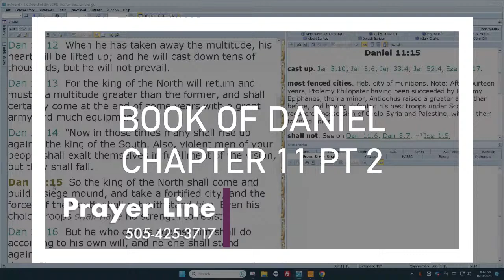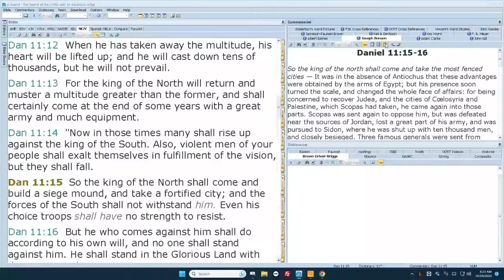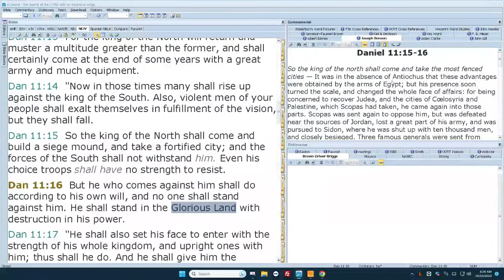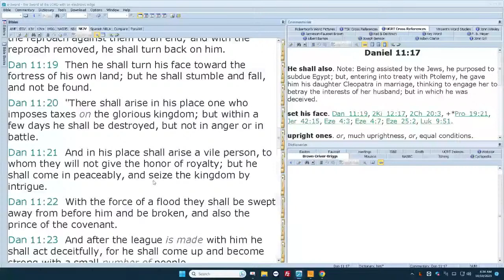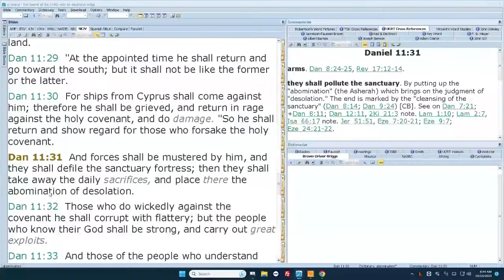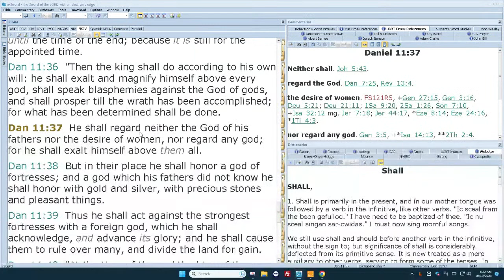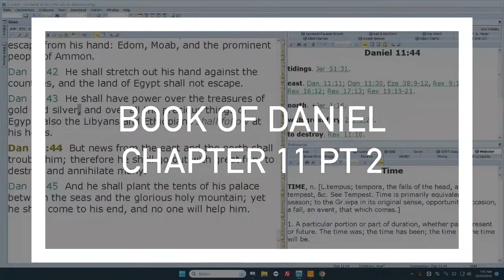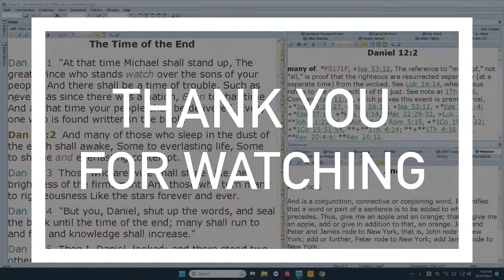Book of Daniel chapter 11 pt2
Most of this chapter deals with the bronze era that Daniel saw in chapter two, the events after Alexander the Great.  LVCornerstone.com